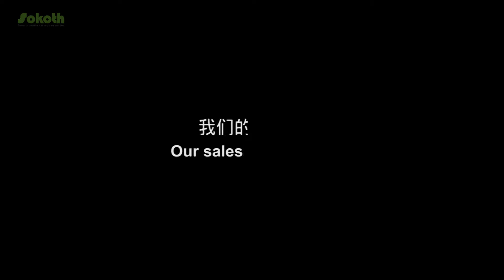Wenzhou Sokoth Hardware Door handles Manufacturer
Wenzhou Sokoth Hardware Co., Ltd., founded in 2007, is located in Longwan Economic Development Zone,Wenzhou. It is a professional door handle manufacturer in China. It integrates product development, production, sales and service.
We always considerate service in every one of our trading partners. Our innovative group of people may be the first patient to respond to your any product issues. We believe that we can enjoy together the business.